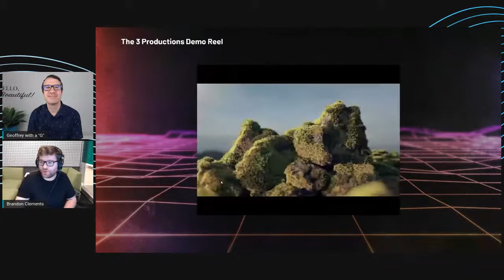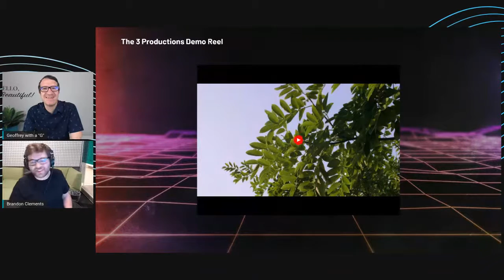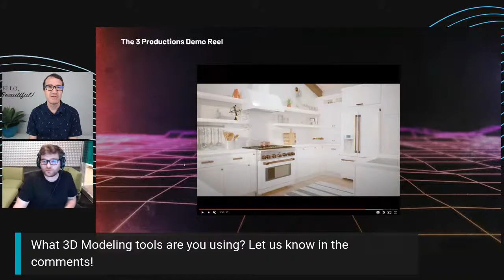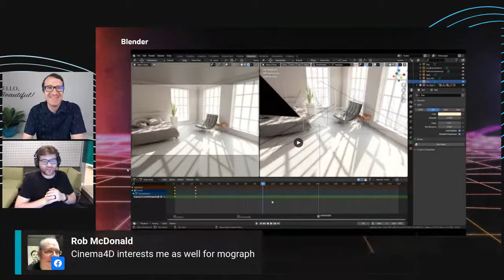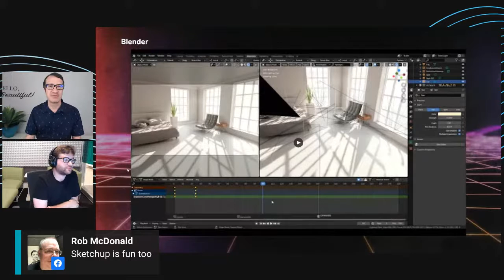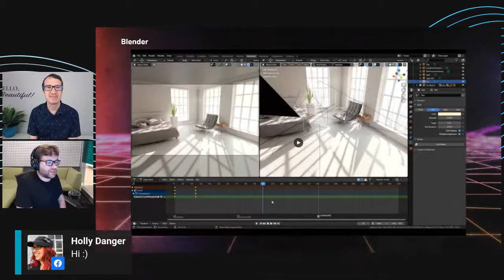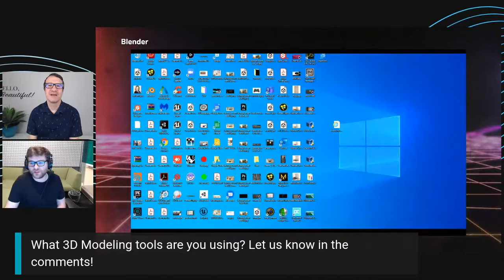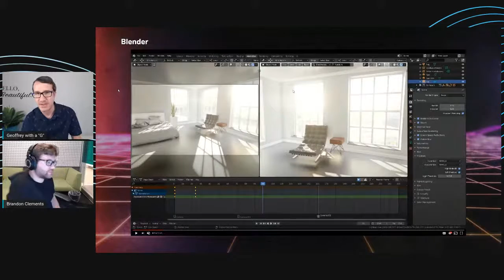3D Modeling for the masses -What makes these software’s so powerful?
Have you ever wanted to dive into a 3D modeling program? I mean, what is 3D modeling anyhow? How is it important to me? In a world that is quickly going digital choosing the right 3D modeling solution can be costly and time consuming. Join us as we discuss the pros and cons of what is available on the market today.